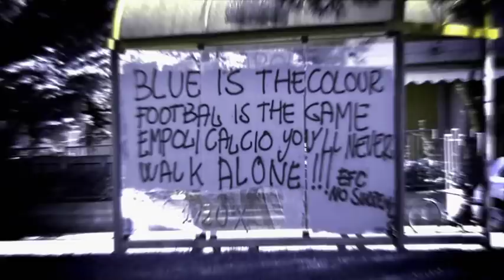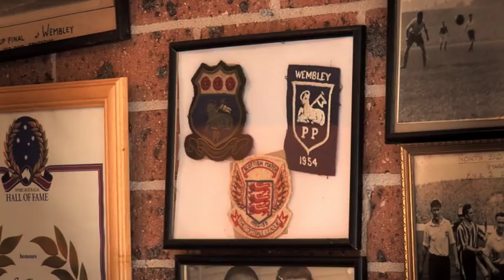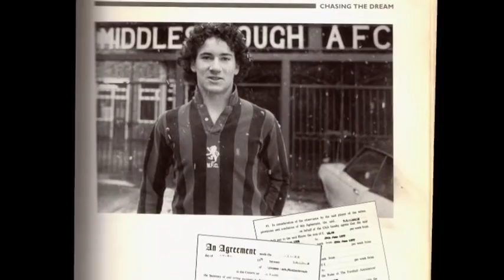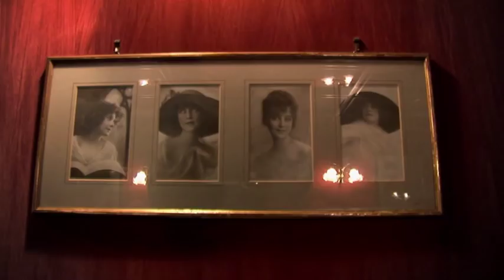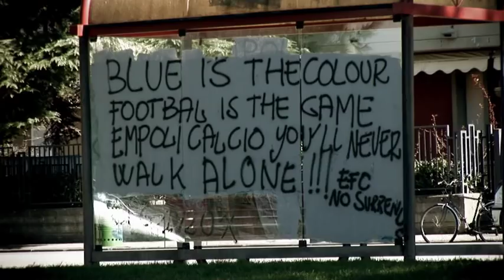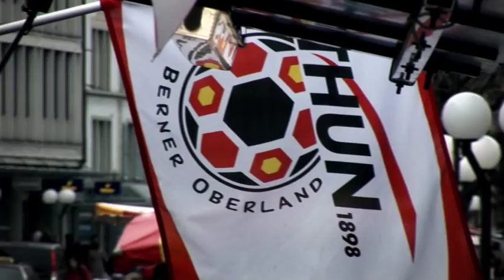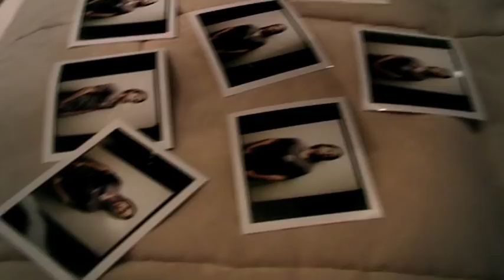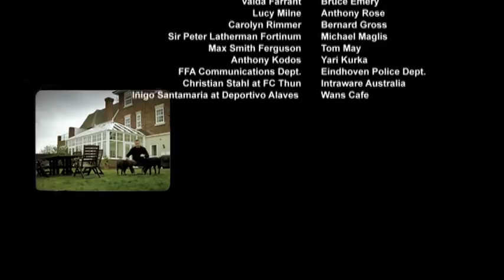The Away Game (full version)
The 2006 television documentary that follows the lives of a number of Australian football players based overseas,  now known as "the Golden Generation" . The documentary was based on the book of the same name by Matthew Hall.

Director: Scott Ferguson
Cinematography: Lachlan Milne
Producers: Anita Bulan, Scott Ferguson, Matthew Hall
Executive Producer: Anthony LaPaglia
Writers: Matthew Hall, Scott Ferguson
Narration: Anthony LaPaglia
Title Music: Airway Lanes

© Matthew Hall/The Away Game